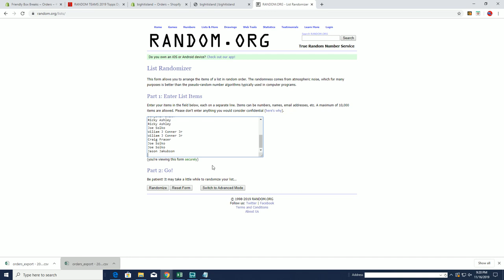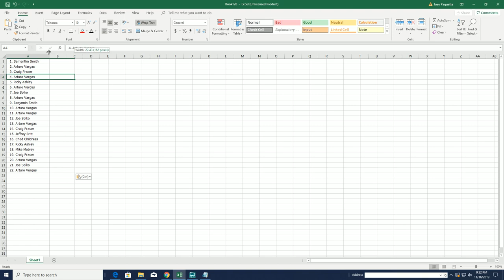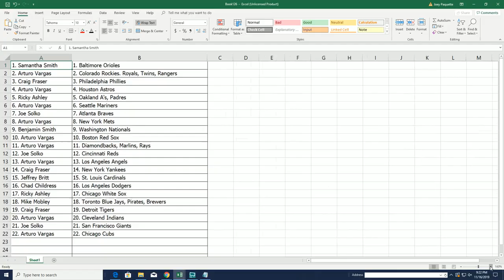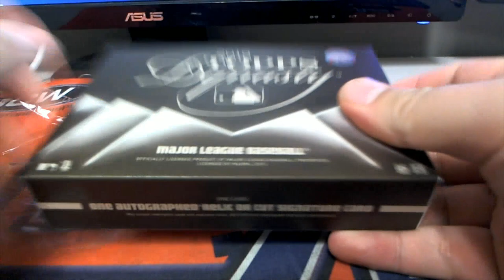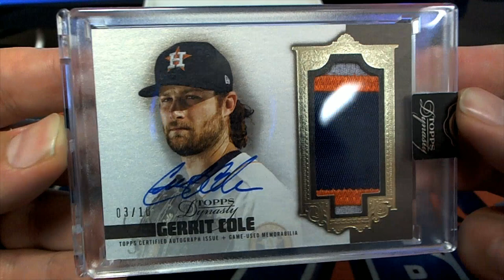2019 Topps Dynasty Baseball Hobby Box ID DYNBBRT109